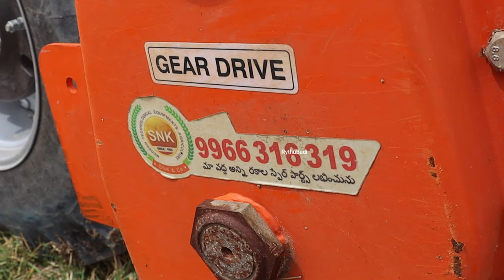8 ఫీట్ల రోటో పడ్లర్ తో బురద పొలం దున్నుతున్న | Roto Puddler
రోటోవేటర్ ను పోలిక రోటో పడ్లర్ కొనుగోలు చేసి బురద పొలాలు దున్నుకుంటున్న రైతు అనుభవం ఈ వీడియోలో తెలుసుకోవచ్చు. నల్గొండ జిల్లా డిండి మండలంలోని చెరుకుపల్లి గ్రామంలో ఈ రైతు గత సీజన్ నుంచి ఈ రోటో పడ్లర్ వాడుతున్నానని తెలిపారు. ఈ పడ్లర్ ను కల్వకుర్తి నుంచి కొనుగోలు చేశానని చెప్పారు.  వీడియోలో లేని మరింత సమచారాం కోసం 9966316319 నంబరులో SNK& Co సంస్థను సంప్రదించవచ్చు. పూర్వ మహబూబ్ నగర్ జిల్లా ప్రస్తుత నాగర్ కర్నూలు జిల్లాలోని కల్వకుర్తి పట్టణం నుంచి వీళ్లు రోటోపడ్లర్లతోపాటు అనేక రకాల ట్రాక్టర్ అటాచ్ మెంట్ పరికరాలను విక్రయిస్తున్నారు.

Title : 8 ఫీట్ల Roto Puddlerతో బురద పొలం దున్నుతున్న | రైతు బడి rotovator